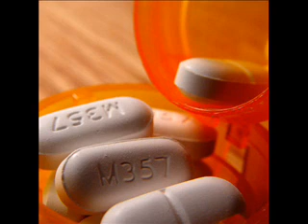Modest Mouse - 3rd Planet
Ownage @ Lethalgaming